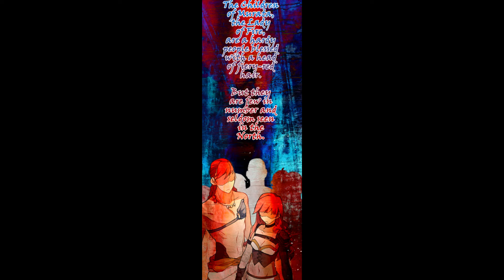TEORÍA: QUE VA A PASAR EN NATLAN I Genshin Impact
Último video antes la salida de Natlan, vamos a hacer un analisis del trailer avance de Natlan, vamos a hablar sobre la Arconte Pyro Mavuika, sera ella la verdadera arconte? Acaso tendrá el mismo destino que las Himeko de otros universos? También vamos ver todo el tema de capitano, y el nuevo Lore que trae la Nueva Región. Espero que lo disfruten!

00:00 Intro
00:08 Mavuika, La Arconte Pyro
02:10 Donde esta el Dragón Pyro
03:39 La Nación de la Guerra
04:38 Capitano, El Primero de los Fatui
06:12 El Reino de la Noche y los Nombres Antiguo
07:58 Que pasa con el Elemento Pyro
09:00 Ororon, Columbina, Venessa
10:15 Fin